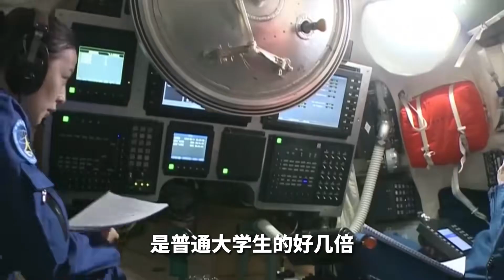航天員待遇有多高？回家時警車開道貼身保衛，享受副國級待遇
No.4 | 1994年，洛陽公審大會真實影像，女犯人聽到判決直接“嚇懵”